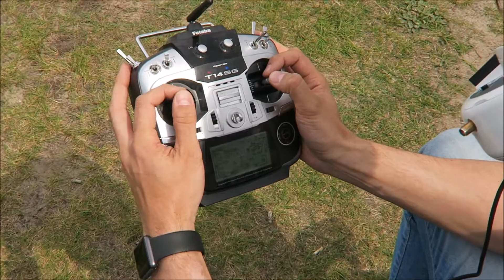Nadlady 03-05-2016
Się działo ;)